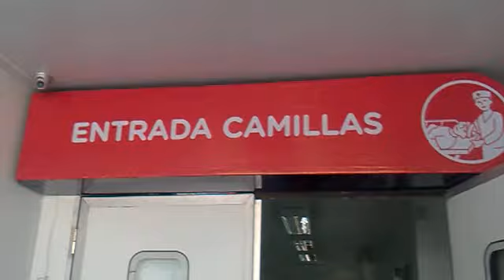06072012058.mp4UPA EN LONGCHAMPS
UNIDAD DE PRONTA ATENCIÓN( UPA). LONCHAMPS SE INAUGURA EL 9 DE JULIO Y COMIENZA A FUNCIONAR EL 10, CON 80 PERSONALES.